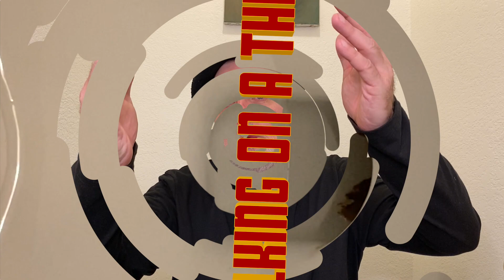Seventeen Episode- Being Single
Talking on a Throne is supposed to be a comedy youtube experience however with trial and error of the host truly "Pepe Le Pieux" (Alain Keller) a lost soul that needs guidance or maybe insulated from others before is weirdness become contagious. His main goal is to entertain and put a smile on your face as he talks with nonsense to some subject that may or may not matter.

And

And